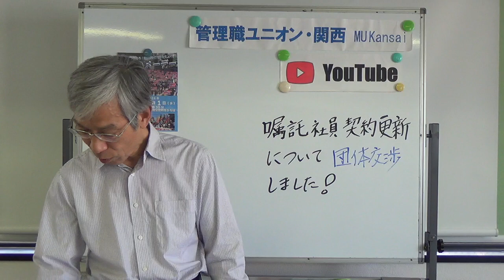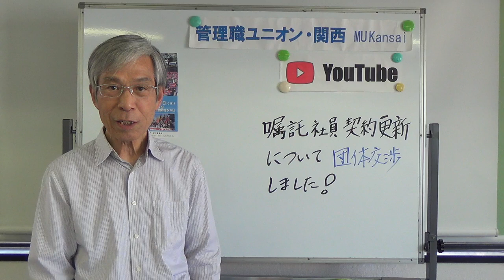【爆速で解決】ユニオンだけが知っている嘱託社員 契約更新の方法